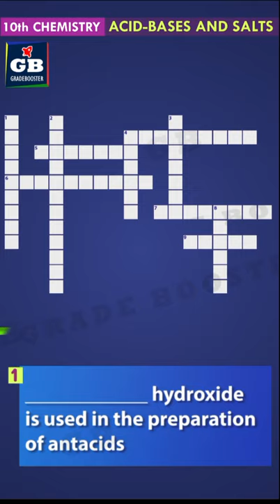Puzzle-1 Acids & Bases CBSE 10 Science Chemistry Term-1 |NCERT class 10 imp questions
Puzzle-2 Acids & Bases CBSE 10 Science Chemistry Term-1 |NCERT class 10 imp questions
Chemical Reactions quizzes and puzzles covers the Chemical Reactions Chemical Reactions CBSE 10 Science Biology Term-1.